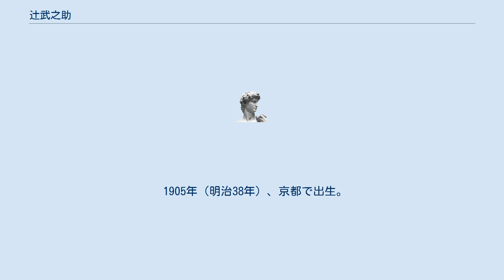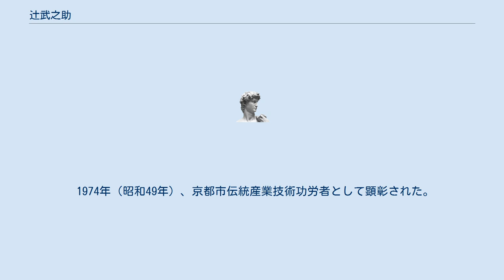辻武之助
辻 武之助（つじ たけのすけ、1905年（明治38年）- 1976年（昭和51年））は京都出身の象嵌師。
 1905年（明治38年）、京都で出生。
1916年（大正5年）、11歳で生家没落のため、近江の清水象嵌師のもとに修業に入る。
1926年（大正15年）、京都小倉象嵌師のもとに移り、修業を重ねる。
1932年（昭和7年）、27歳で象嵌師として独立。
1927年（昭和2年）、滋賀県石部町出身の神山とめと結婚。
5男3女をもうける。
 職人としての腕はもとより、進取の気性に富み、当時は畳上での作業が普通であったのを、机上の作業に、また、全工程を一人の職人が制作していたものに分業制を導入するなどした。
 生業としての商品の製造、販売は長男（武之助二世）に任せつつ、気の向くままに大作の制作に打ち込んだ。
作風は写実的なものが多く、特に龍や鷹、虎などが繊細かつ迫力ある描写がなされ、それらは花瓶や額絵に躍動感あふれる技巧が凝らされている。
1940年（昭和15年）、天覧品（天皇がご覧になる作品）として出された作品が宮内庁（旧宮内省）で買い上げられる。
 1974年（昭和49年）、京都市伝統産業技術功労者として顕彰された。
 2017年2月に、学芸員監修のもと、京都市美術館にその作品が収蔵された。